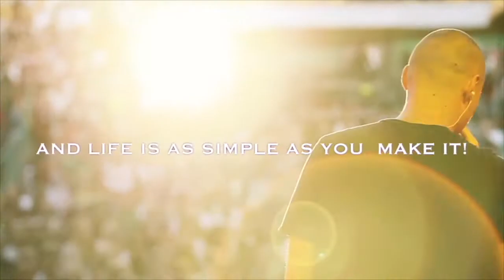Street Cred 23 - What is Your Best Summer Festival?